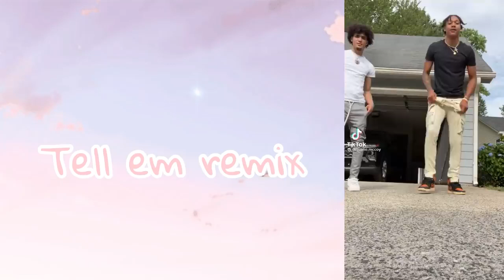LATEST TikTok JUNE 2021 trends mashup⛅️songs names(not clean)